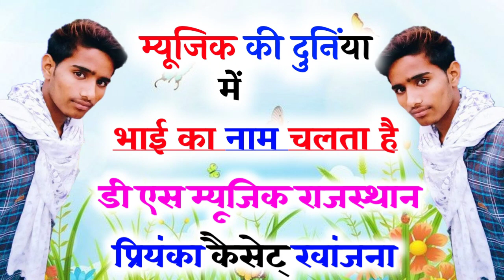Song (635) सिंगर अनिल बूमला !! धोको मोहब्बत म दे चाली !! DS Music Rajasthan !! Anil Gurjar